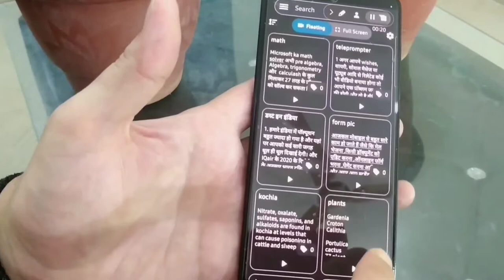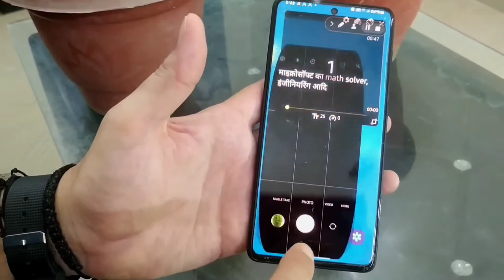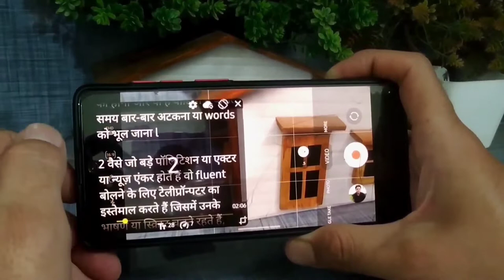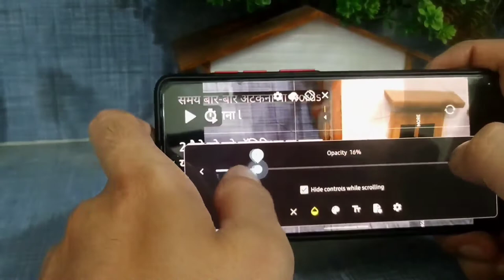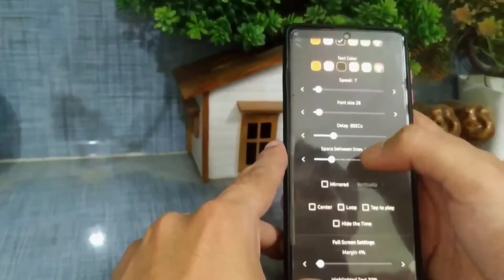अपने मोबाइल को टेलीप्रॉम्पटर कैसे बनाए ? स्क्रिप्ट पढ़ते हुए वीडियो बनाए Nano Teleprompter से। 📱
इस वीडियो को बनाते समय मेरा माइक पूरी तरीके से खराब हो गया और उसी दिन नया माइक खरीदना मेरे लिए पॉसिबल नहीं था इसलिए बिना माइक के ही मुझे इस वीडियो को बनाना पड़ा इसलिए वीडियो में आवाज की खराब क्वालिटी के लिए क्षमा करें।

वैसे जो बड़े पॉलिटिशन या एक्टर या न्यूज़ एंकर होते हैं वो fluent बोलने के लिए टेलीप्रॉन्पटर का इस्तेमाल करते हैं जिसमें उनके भाषण या स्क्रिप्ट चलते रहते हैं, लेकिन नॉर्मल लोग इतने महंगे टेलीप्रॉन्पटर को अफोर्ड नहीं कर सकते।

इस वीडियो में बताया गया है कि आप कैसे अपने मोबाइल को टेलीप्रॉन्पटर बना सकते हैं और मोबाइल में ही अपने स्क्रिप्ट को पढ़ते हुए वीडियोस बना सकते हैं।

Nano teleprompter app review